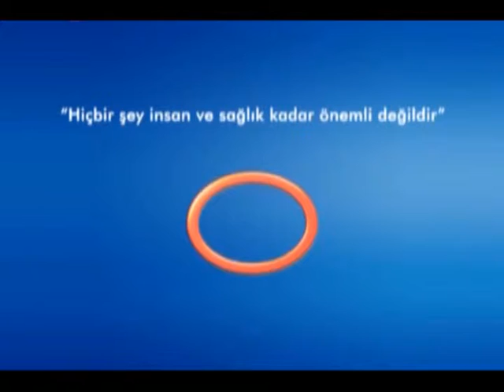Meme Kanseri Tedavisi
Avrasya Hastanesi Radyasyon Onkoloji Uzm. Dr. Sercan Yılmaz, meme kanserinde tedavi yöntemleri hakkında bilgi veriyor.